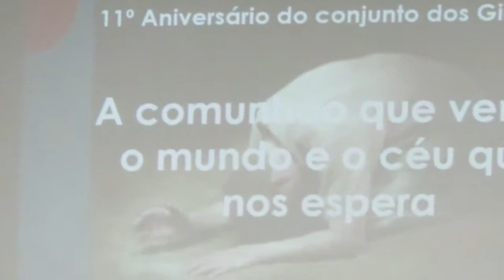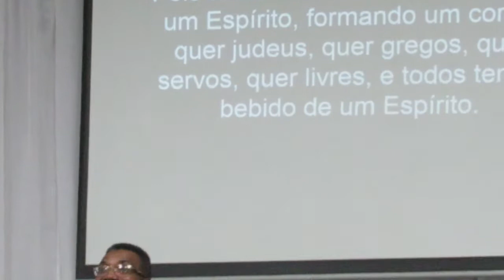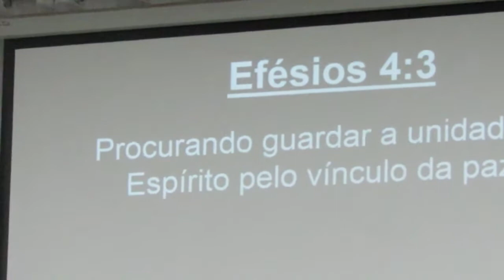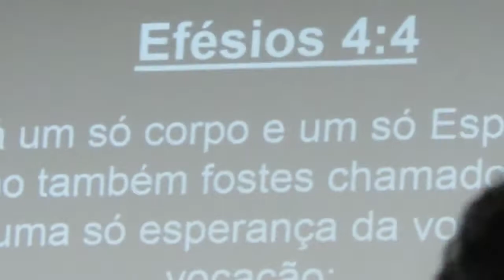Pregação do Pr. Rivaldo no congresso Gideões 2017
Igreja Assembléia de Deus, localizada no Jardim Miriam, Itaim Paulista, São Paulo.
Rua Pedro Aranha Pacheco, 114